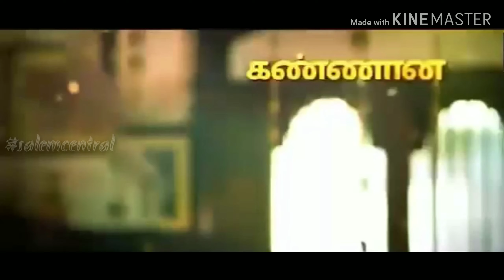Visuvasam in kannana kannaa super feeling song